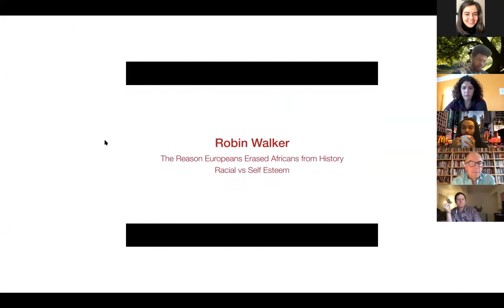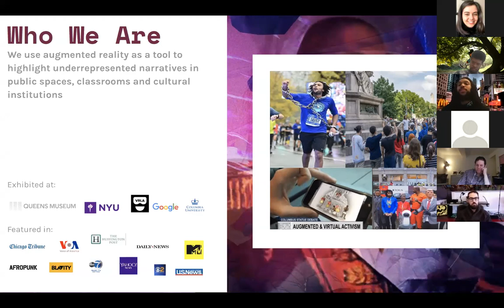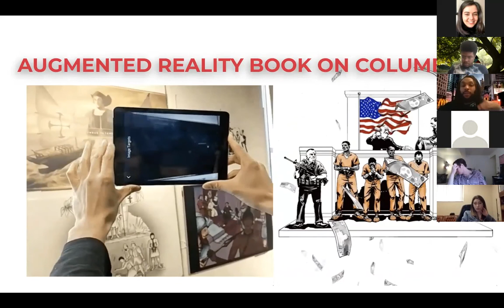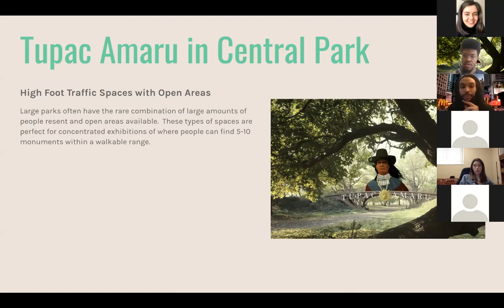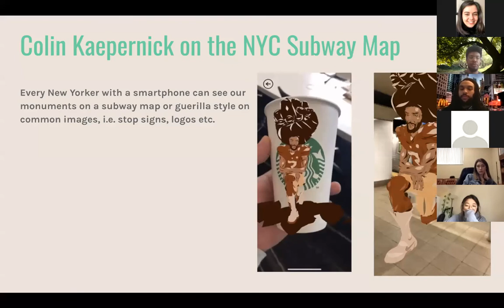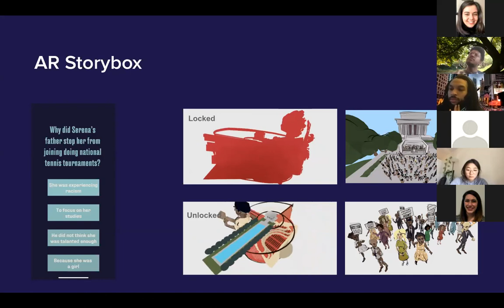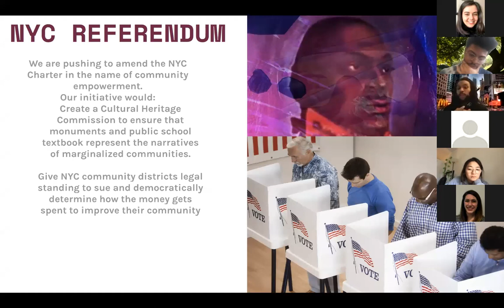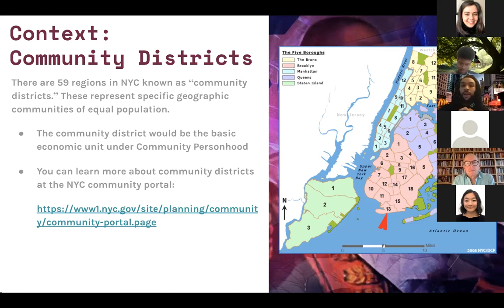In Conversation with Glenn Cantave and Idris Brewster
Augmented Reality for Education and Activism

Glenn Cantave and Idris Brewster run Movers & Shakers NYC, a nonprofit that uses augmented reality (AR) to highlight underrepresented narratives in public spaces, classrooms, and cultural institutions. Their talk will unpack their advocacy efforts and two of their initiatives: The Monuments Project (a digital catalog of AR monuments of women, people of color and the LGBTQIA+ community), and their educational product UNSUNG (a multiplayer AR experience that highlights 4 female singers of color who used their voices to fight for social change.)

Glenn Cantave is an activist, performance artist, and social entrepreneur. Past pieces include running the NYC Marathon in Chains, a slave auction pop/up AR exhibit and a fast for the duration of Black History Month 2020 calling for a more equitable blueprint of NYC. Glenn has been advocating for equitable representation in public spaces since 2017. He was on the frontlines in Charlottesville, Virginia as a counter-protester at the Unite Against the Right Rally. His photo of protesting in chains went viral around the world. He is a Camelback Fellow, TED Resident, and former artist in resident at Eyebeam.

Idris Brewster is an innovative and passionate individual who uses his technical and creative expertise to disrupt traditional narratives through immersive experiences, all the while empowering others to do the same. His background is in Cognitive Science, Computer Science, and Education. As a creative technologist, Idris has experience spent the majority of his time focusing on blending his work in social activism and immersive media. As an educator, Idris worked for Google, developing an educational program called Code Next that exposes black and brown youth to the world of computer science, allowing them to have the tools to build their own future.Idris’s other passions include hip-hop production and filmmaking! He was the subject of the documentary, “American Promise” winner of the Special Jury Award at the Sundance Film Festival.